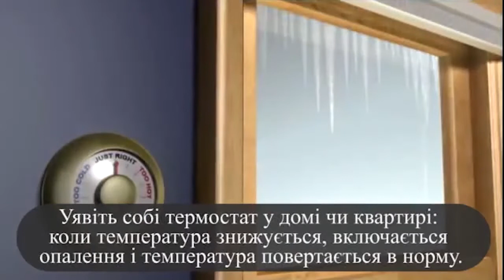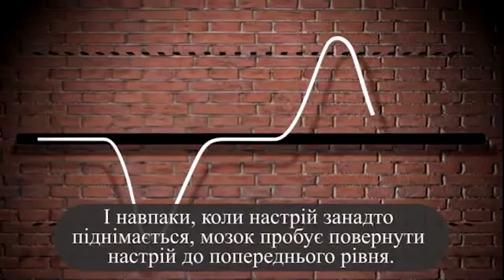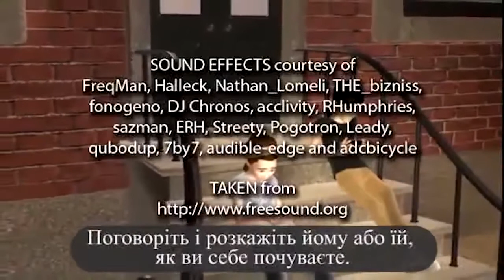ДЕПРЕССИЯ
В этом мультфильме популярно рассказывается о таком психическом расстройстве как депрессия. Здесь мы можем наглядно увидеть как человек переживает депрессию, как при этом расстройстве работает мозг и как её лечить.

Дорогие друзья, приветствую вас на моём канале.
Меня зовут Антон Карцев, я - аккредитированный психотерапевт, врач-психиатр, психолог и писатель. Помогаю людям справиться с проблемами, которые препятствуют качественной полноценной жизни. Вместе мы справимся с любыми трудностями!
Если вам понравилось видео, буду благодарен вашему лайку!)